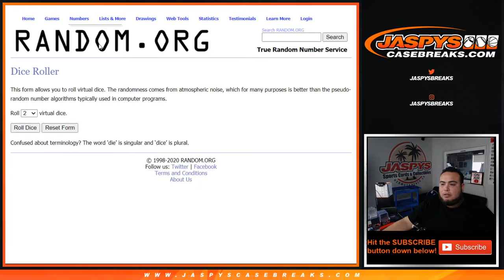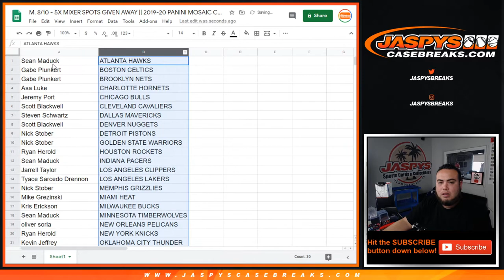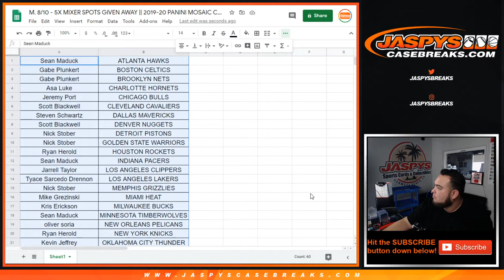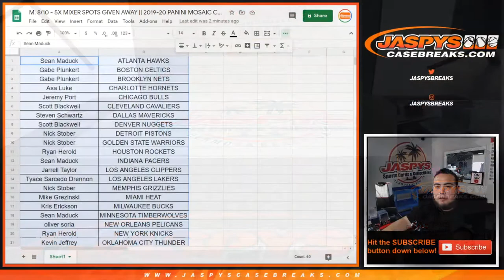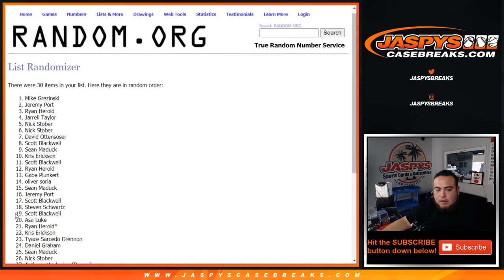M. 8/10 - 5X MIXER SPOTS GIVEN AWAY || 2019-20 PANINI MOSAIC CELLO PACK BREAK #346 *RT*